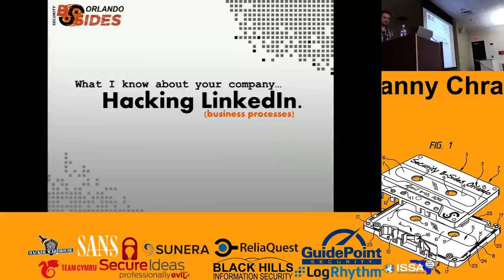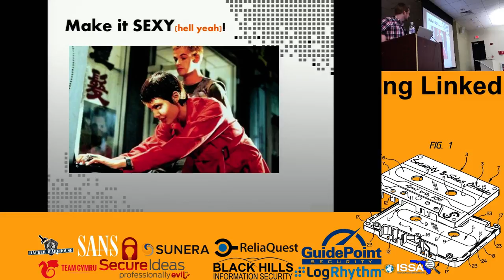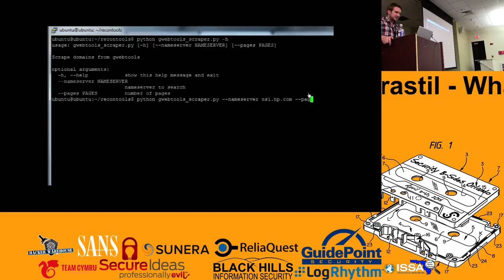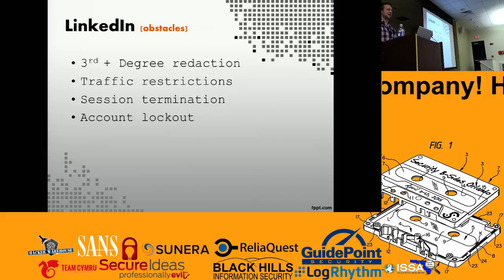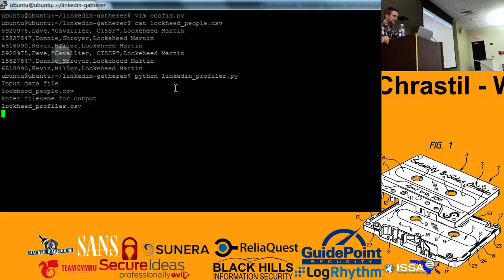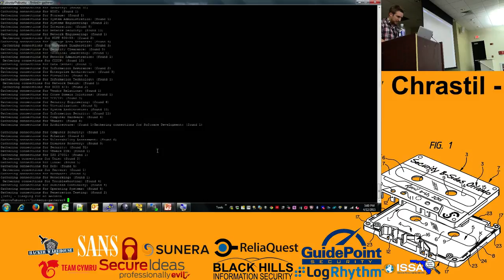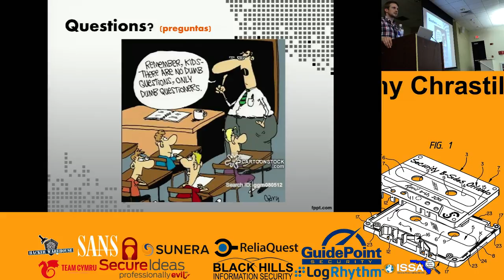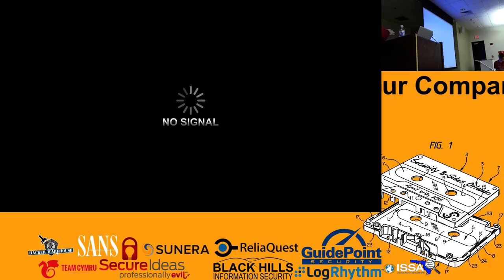Danny Chrastil - What I know about your Company Hacking LinkedIn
Day 2 - Track 1
Abstract
Business Intelligence is one of the many powerful types of information we can gather on targets through reconnaissance. However, besides using search engines, many of the sites available either have restrictions in place to try and protect customer data or have API services which require paying for credits. As hackers, it is in our nature to try and evade these types of restrictions in order to obtain the data we are in need of.

I will demonstrate a case example of bypassing and abusing LinkedIn business processes to gather intelligence on your target. Who said reconnaissance can’t be sexy?

Bio
Danny Chrastil is a hacker of all things web. Coming from a past life of web development and system administration, he has retained his passion for writing code and enjoys writing scripts that make hacking more efficient and interesting. Danny is a Sr. Security Consultant for HP Fortify on Demand, and has been in web application security for 6 years.